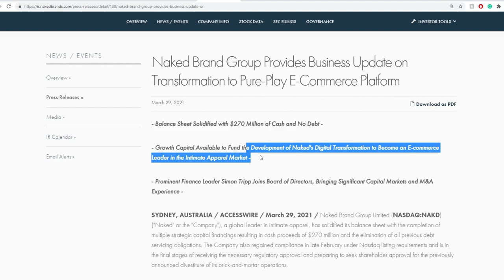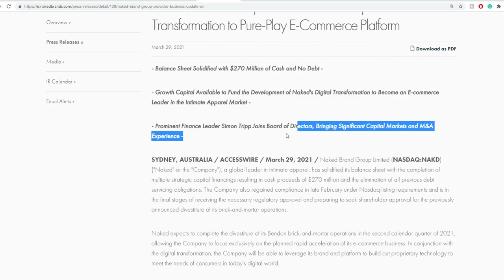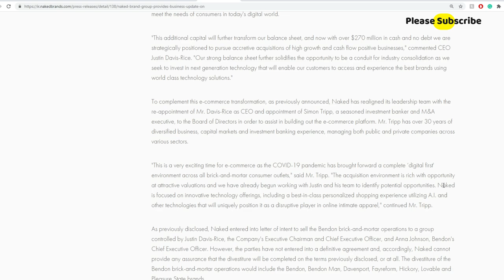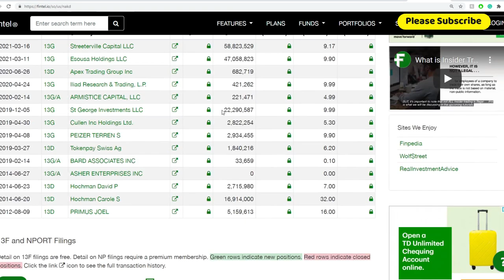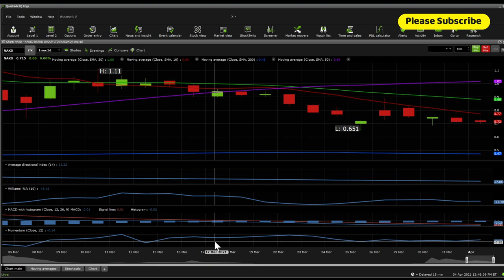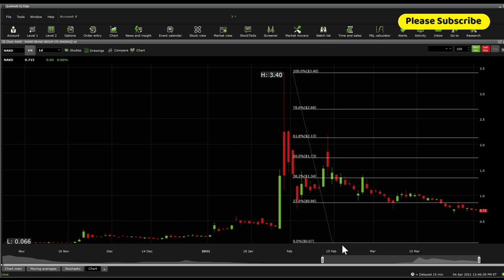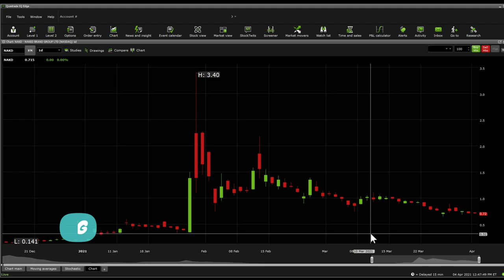$NAKD stock Due Diligence & Technical analysis - Stock overview (12th update)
Naked Brand Group is a leading intimate, apparel and swimwear company with a diverse portfolio of brands. They design, manufacture and market a portfolio of 12 company-owned and licensed brands, catering to a broad cross-section of consumers and market segments.  The company brings together a multi-channel operating platform that is uniquely positioned to take advantage of a fragmented marketplace in intimates, swim & apparel.

0:00 Intro
0:09 Due Diligence
3:33 Technical Analysis